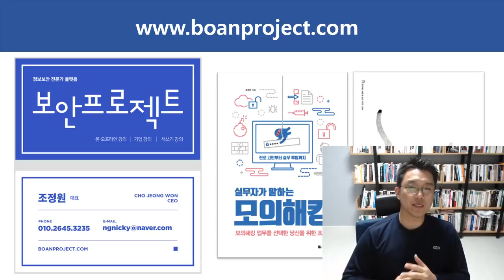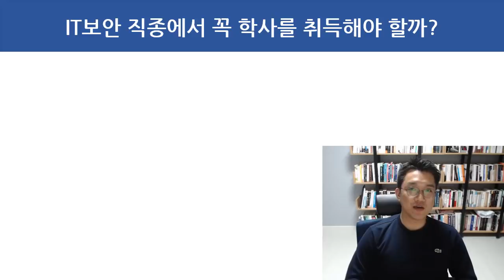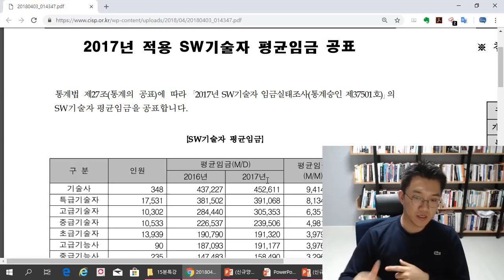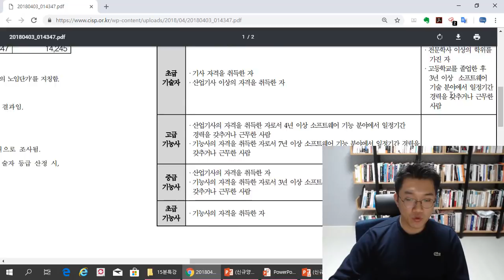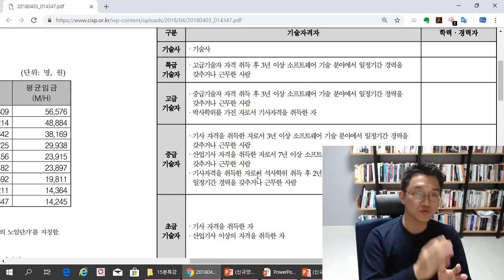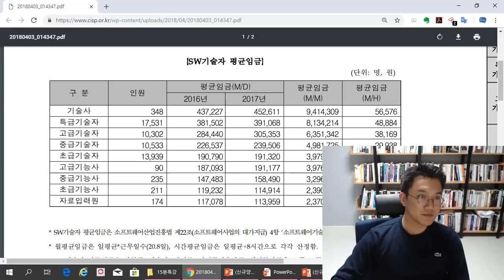IT보안 직종에서 꼭 학사를 취득해야 할까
보안프로젝트 )에서 제공하는 IT보안 강의입니다. 이번 주제는 "IT보안 직종에서 꼭 학사를 취득해야 할까" 입니다.